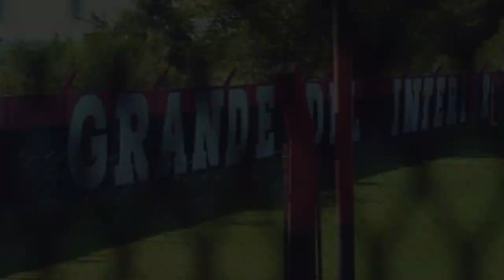Javier Sanguinetti en conferencia | Newell’s - Argentinos